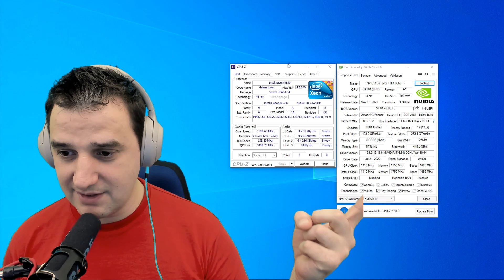Can the 2009 Xeon X5550 hold in 2022 5 Games Test RTX 3060 ti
Let`s test out the Xeon X5550 and see how it holds in some of the titles, if you want to check out the full stream clip, you can find it the stream clip